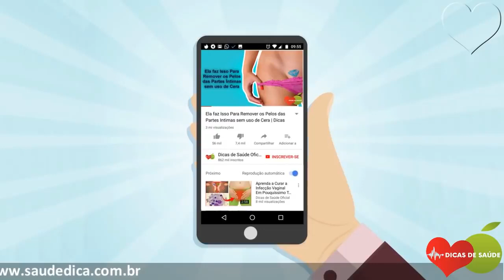Óleo de Prímula Emagrece ou Engorda? 80% das Pessoas Ficaram CHOCADOS com a Resposta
Óleo de Prímula Emagrece ou Engorda? 80% das Pessoas Ficaram CHOCADOS com a Resposta. Além disso, o Óleo de Prímula possui uma grande quantidade de nutrientes que são essenciais para saúde geral do corpo.

O Óleo de Prímula é extraído pressionando as sementes desta planta. O Óleo de Prímula é conhecido por seus efeitos benéficos que inclui aliviar os sintomas como dor no peito, dor de cabeça, inchaço, acne, etc.

As sementes da flor de prímula são recolhidas e pressionadas a frio para obter o seu óleo, o Óleo de Prímula é então encapsulado para o uso de suplementos dietéticos para que as pessoas possam tirar proveito dos seus benefícios para saúde.

Se você não sabe, o Óleo de Prímula também é uma excelente fonte de vitaminas, tais como:

- vitamina C,
- Vitamina B,
- vitamina A
- proteínas e minerais como:
- cálcio,
- fósforo,
- ferro,
- potássio,
- zinco.

As pessoas também perguntam isso sobre o Óleo de Prímula:

- Quais os benefícios do óleo de prímula?

- Qual o melhor horário para tomar óleo de prímula?

- Como o óleo de Primula age no organismo?

- Para que serve óleo de prímula e borragem?